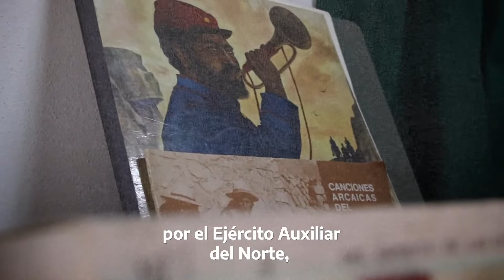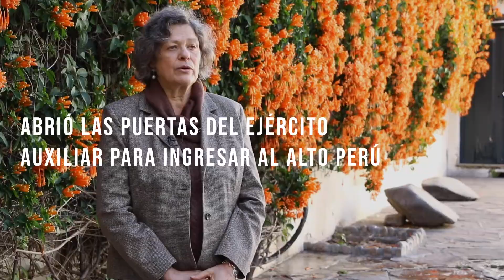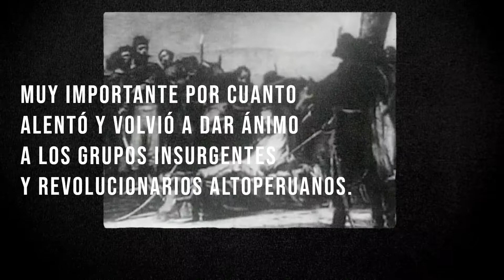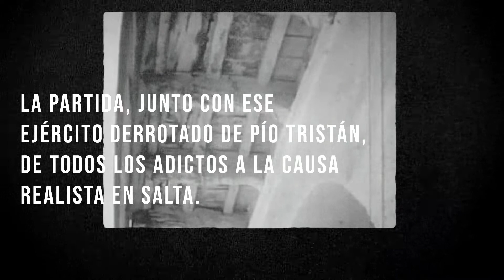TRAS LAS HUELLAS DE BELGRANO - Capítulo 8: Un ejército patriota / Salta (1813)